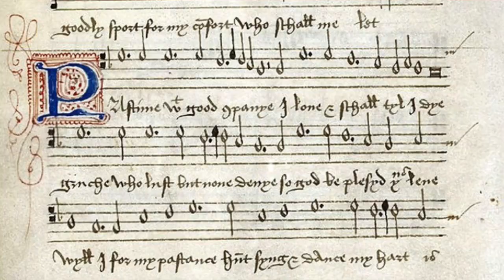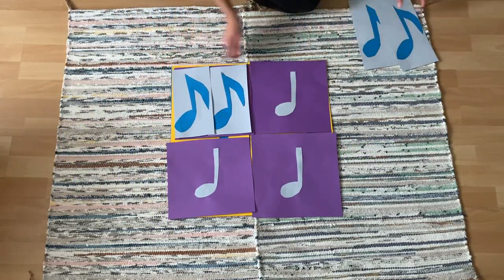Metrum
co to jest metrum? Dlaczego warto zaznajomić się z tym słowem? o co w nim chodzi oraz jak sobie z nim poradzić?
Na te pytania znajdziecie odpowiedzi w dzisiejszym filmie !:)